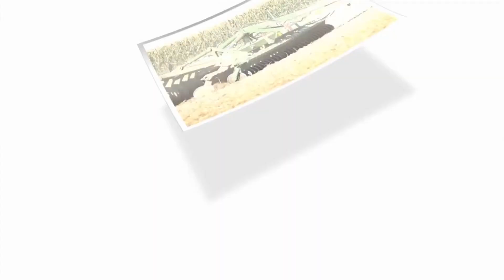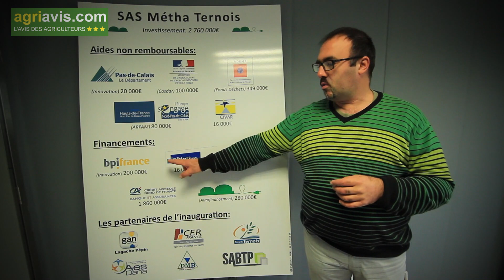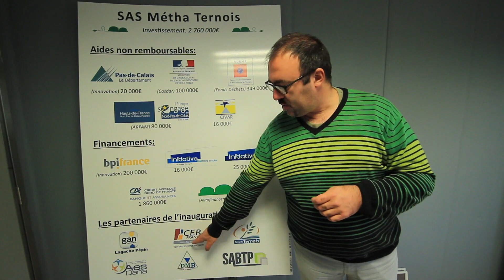AGRICULTEURS = PRODUCTEURS D'ÉNERGIE RENOUVELABLE !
La méthanisation est un processus naturel de dégradation biologique de la matière organique dans un milieu sans oxygène due à l’action de multiples micro-organismes (bactéries). Elle peut avoir lieu naturellement dans certains milieux tels que les marais ou peut être mise en œuvre volontairement dans des unités dédiées grâce à un équipement industriel.

Elle produit un gaz, appelé « biogaz », composé principalement de méthane (de 50 à 70%) et de dioxyde de carbone. C’est le méthane contenu dans le biogaz qui lui octroie ses vertus énergétiques.
 Cette réaction produit également un résidu, appelé digestat, qu’il est ensuite possible de valoriser en tant que fertilisant pour l’agriculture.

Le biogaz produit par la méthanisation peut être valorisé de différentes manières :

- par la production d’électricité et de chaleur combinée dans une centrale en cogénération ;
-  par la production de chaleur qui sera consommée à proximité du site de production ;
- par l’injection dans les réseaux de gaz naturel après une étape d’épuration (le biogaz devient alors du biométhane) ;
- par la transformation en carburant sous forme de gaz naturel véhicule (GNV).